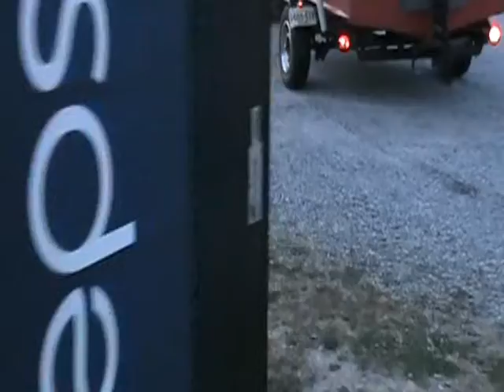Looking For Mr. Doody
After we found him, he explains to us how he plucks a chicken. On the road for the 4th. 7-4-12